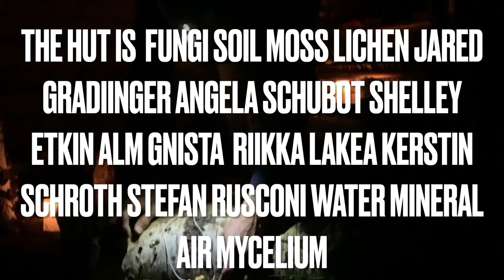The Hut by Stefan Rusconi, 2022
The Hut had its first public sharing in Helsinki, Finland in the frame of Moving in November Festival in 2022. The Hut was a living being dedicated to the processes of growth and decay, co-created by the fungi which resided in the wooden structures of the hut, the logs, the piano as well as the soil. It was initiated by the artists Jared Gradinger, Angela Schubot, Shelley Etkin, Alm Gnista and Stefan Rusconi. The Hut was a space that was open to the public for various forms of encounters including Stefan Rusconi's sound installation The Mushroom Piano. Mycelium of the inoculated piano triggering hammers and sounds